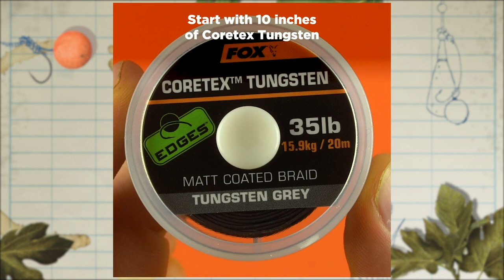CARPologyTV | How to tie the shot on the hook rig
Watch the video to see how to tie the shot on the hook rig.

CARPology is the world’s largest carp fishing media group. It’s the biggest-selling magazine in the UK and has an annual online audience of over 50 million.

Each month we bring you the most stimulating and compelling content from the biggest and most influential anglers within carp fishing.